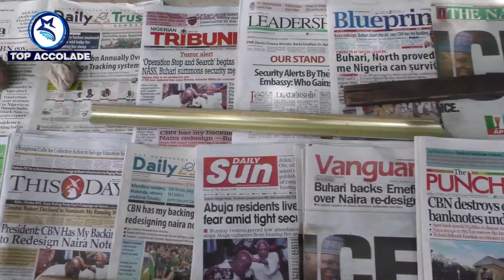NIGERIANS EXPRESS SKEPTICISM FOLLOWING THE COUNTRY’S APEX BANK’S DECISION TO REDESIGN NAIRA NOTES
They have converged at a place they always vent their feelings. It is described as the people’s parliament.
On this occasion, the main topic of discuss is the decision of Nigeria’s Central Bank to redesign the country’s currency notes.